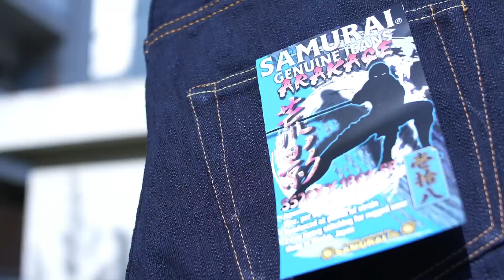【S520XX18oz-SB】18oz荒影モデル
2022春夏新作商品
スペシャル限定ジーンズ
【S520XX18oz-SB：荒影モデル】

陰に潜む忍をイメージして、派手やかで荒々しい表面に対し、潜む影を意味して裏が黒のデニムを新たに作成しました。
経糸は特スラブのインディゴ糸、緯糸には硫化染料で染めた黒の糸を使用しています。
ポケットスレキには、今シーズンで作成した手裏剣を採用、下部は二重にして、より強固な仕様にしており、バックポケット内側は手裏剣生地に隠しカモメの刺繍が施され、着用とともにその姿が現れます。

サムライジーンズウェブストア（オンライン上での予約は受け付けておりません）

SHOOT
by 山口　謙吾　KENGO YAMAGUCHI / IG @yamaken_gussan